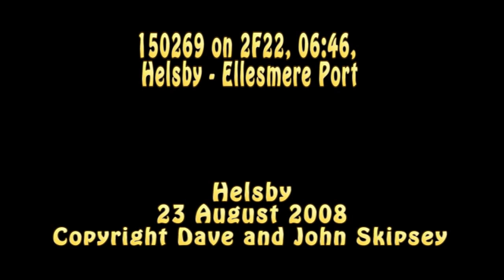150269 on 2F22, 06:46, Helsby - Ellesmere Port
150269 on 2F22, 06:46, Helsby - Ellesmere Port
Helsby
23 August 2008